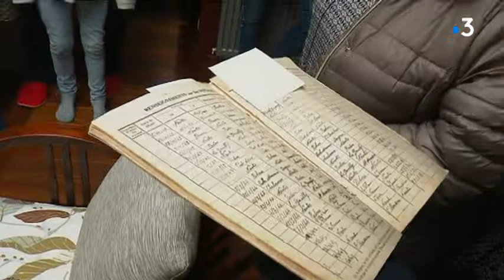La péniche Armor sur le canal Ille-et-Rance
Nous vous proposons de partir sur une ancienne péniche de travail, restaurée. Elle est à quai, non loin de Rennes...Une famille a réservé, trois générations réunies, la grand-mère, deux de ses filles et sa petite fille. Pour elles, ce sera plus qu'une nuit insolite, puisqu'elle va leur permettre de replonger dans les racines familiales.

Reportage : N. Rossignol - C. Leduc - A. Guédes

Intervenants : Elisabeth Hubert, propriétaire de l'Armor - Odette Boullery, née sur la péniche en 1941 - Philippe Hubert, éclusier et propriétaire de la péniche - Karine Boullery, fille d'Odette - Véronique Boullery, fille d'Odette